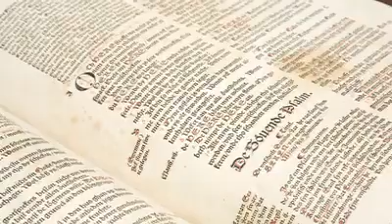The protestant reformation